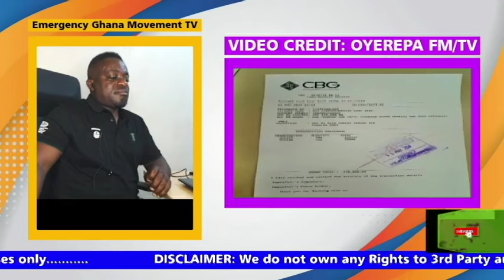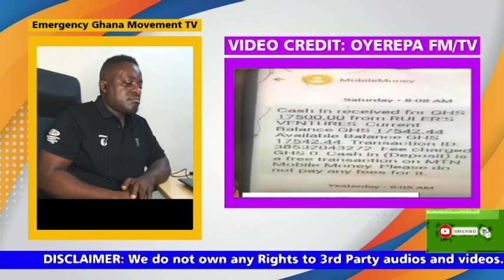Pastor caught & Exposed for refusing to be responsible for his girlfriend giving birth to twins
stay tune.